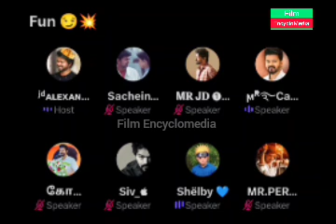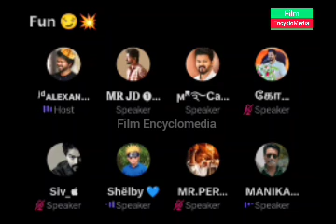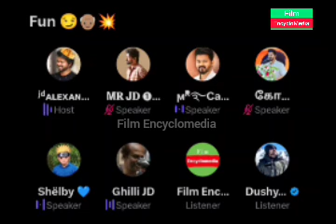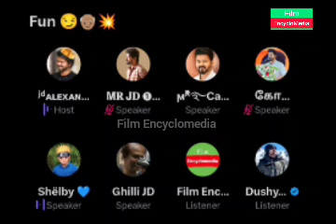Jailer நல்ல இல்ல | Jailer Review by Vijay fan | Twitter Time pass space | Alex space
Jailer
Super Star Rajinikanth
Rajini
Thalapathy Vijay
Thala Ajith
Nelson
Jailer
Fans Fight
Vijay Vs Rajini
Thala
Jailer Trailer